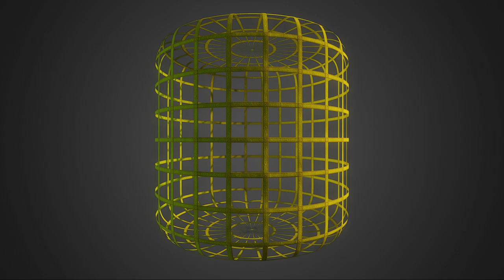Free Materials Pack #31 Redux